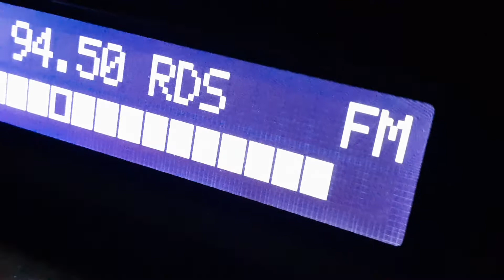September 1st Tropo Opening Part 1 of 2: Midnight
Since it's 10pm as I post this, about 22 hours ago I started noticing some tropo to Denver and Sterling, with RDS from KCGC.
I do want to apologize that you can't hear anything in the vid. My second vid will fix this.

Speaking of which, Tropo exploded into Central Nebraska and Southern Colorado around 10 am,   with me being able to catch 105.3 KIOD McCook at 216 miles *some 400 km*, as well as others which I'll put in the description of tbe vid. KIOD was running so many adverts.

By Noon, KOGA was the only one left. Around 8pm, tropo returned, with some hint of KKMG.
A fulfilling day for sure!